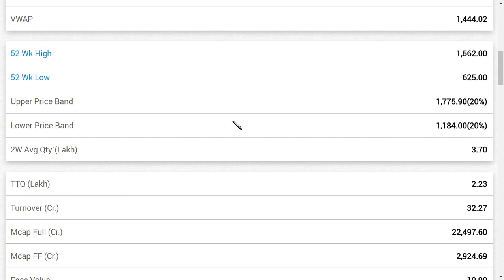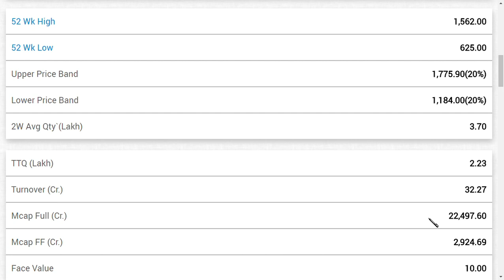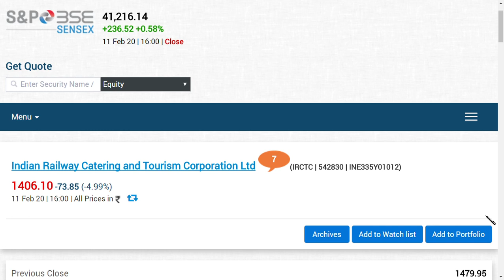irctc share latest news / irctc share news / irctc share latest news/ irctc share latest update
in this video we are covering irctc share news  / irctc share latest news/ irctc share latest update   irctc ltd latest newst update and we  also recently covered penny stock  can be a ,Multibagger ans the best penny stock 2020, are shown in this video and this Multibagger share are also giving Bonus share and this  is our list of penny stock and some of which are ,debt free penny stock